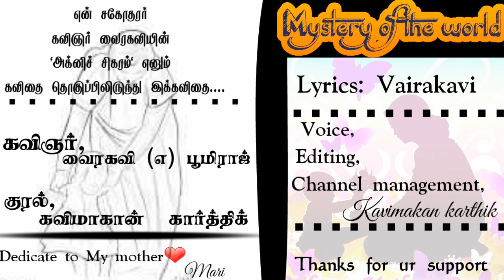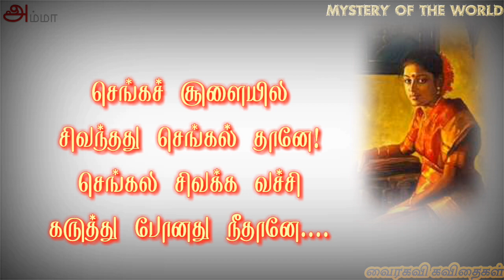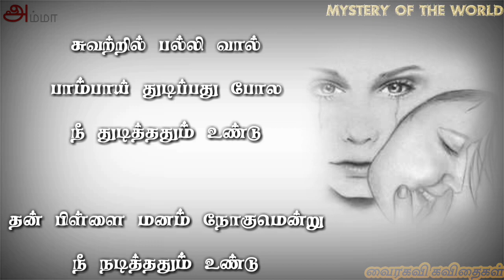நடமாடும் தெய்வம் (அம்மா)|வைரகவி கவிதைகள்|Vairakavi kavithaiga lகவிமாகானின் குரல்|Mysteryoftheworld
Lurics: Boomiraj
voice and Editing:kavimakan karthik

Thumnail help: Thanks to you suba